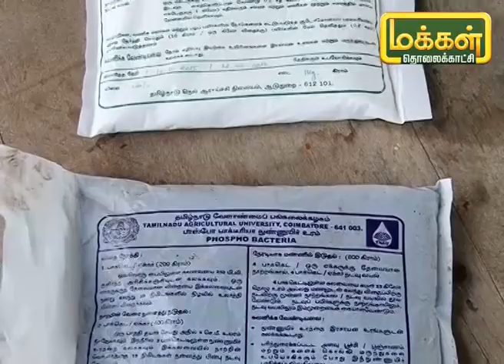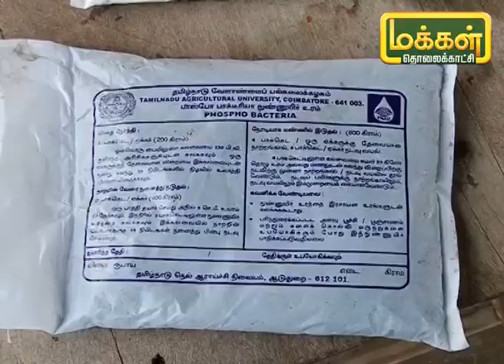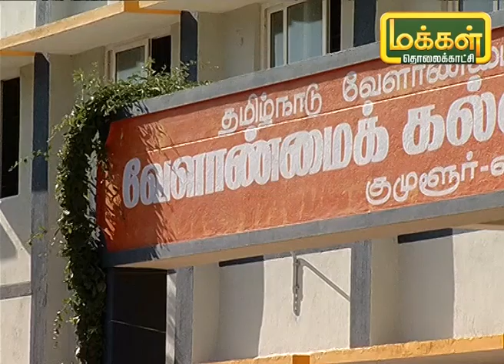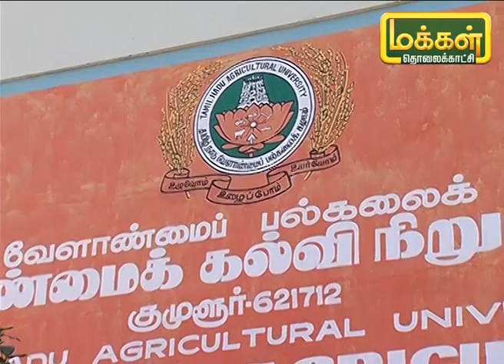வருடத்திற்கு 200டன் மண்புழு உரம் தயாரிக்கும் மாணவர்கள் | Malarum Bhoomi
வேளாண்மை படிக்கும் மாணவர்கள் படிக்கும்போதே எப்படி சம்பாதிக்க வேண்டும், சம்பாதிக்க வழிகள் என்ன ?
உற்பத்தி செய்வது எப்படி? அதில் உள்ள சிரமங்கள் என்ன ? போன்ற கேள்விகளுக்கு விடையளிக்கிறார் கல்வியின் இனை பேராசிரியர் அவர்கள்.